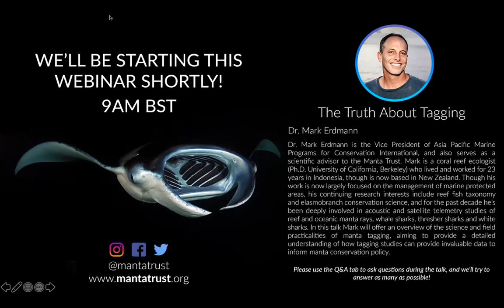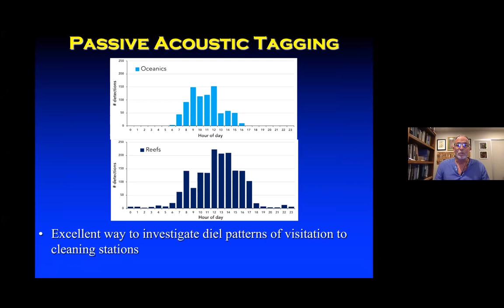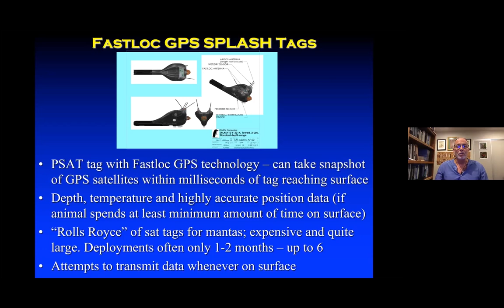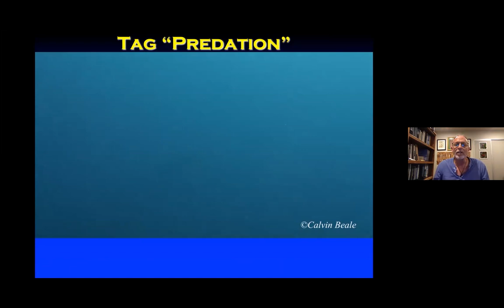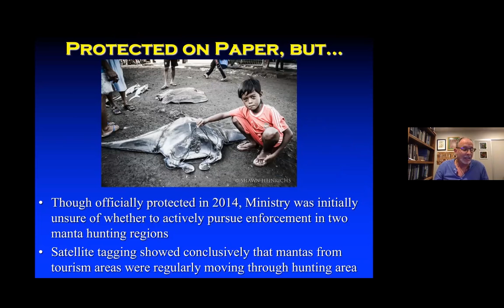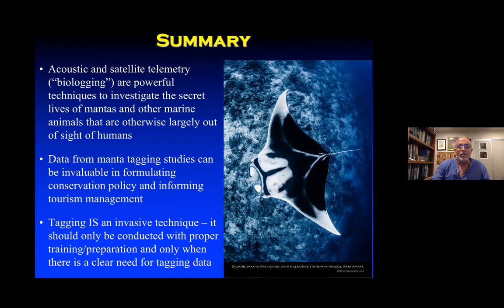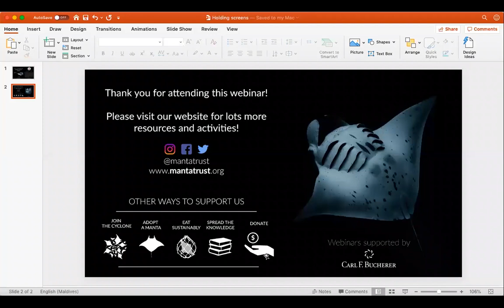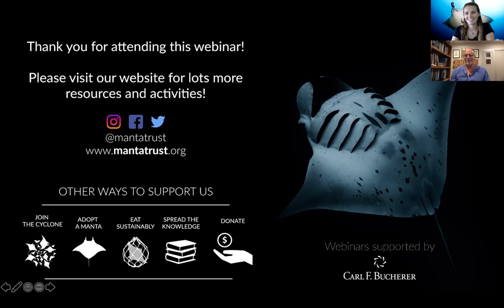Manta Trust Webinar Series - Mark Erdmann - The Truth About Tagging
Dr. Mark Erdmann is the Vice President of Asia Pacific Marine Programs for Conservation International, and also serves as a scientific advisor to the Manta Trust. Mark is a coral reef ecologist (Ph.D. University of California, Berkeley) who lived and worked for 23 years in Indonesia, though is now based in New Zealand. Though his work is now largely focused on the management of marine protected areas, his continuing research interests include reef fish taxonomy and elasmobranch conservation science, and for the past decade he’s been deeply involved in acoustic and satellite telemetry studies of reef and oceanic manta rays, whale sharks, thresher sharks and white sharks. In this talk Mark will offer an overview of the science and field practicalities of manta tagging, aiming to provide a detailed understanding of how tagging studies can provide invaluable data to inform manta conservation policy.